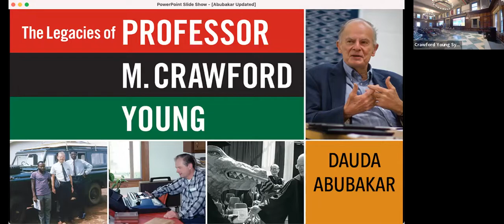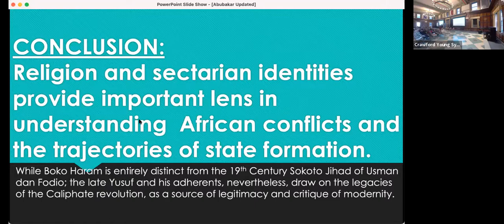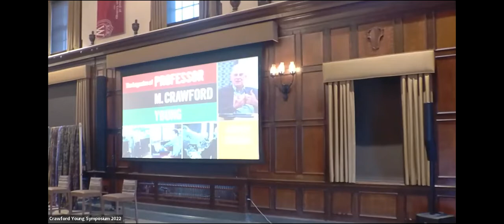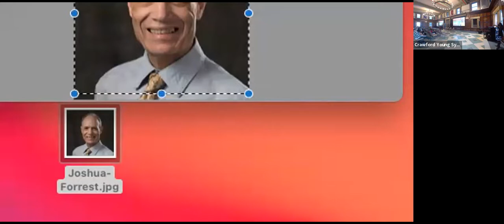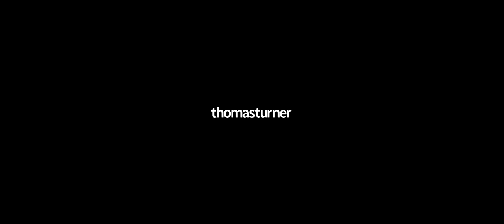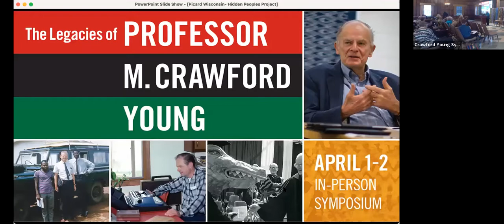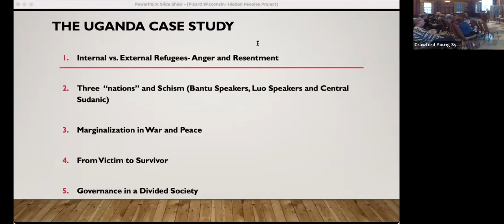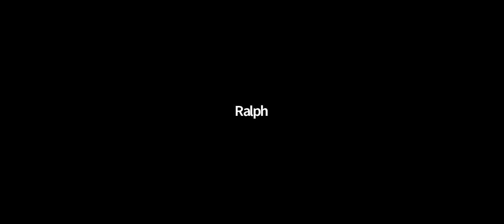The Legacies of Professor M. Crawford Young: A Symposium 4-2-2022